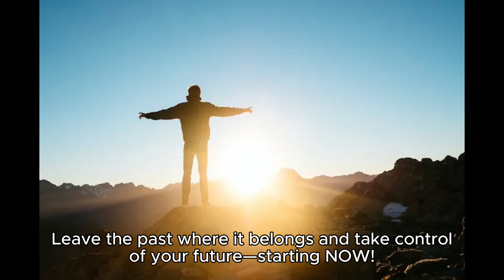Never too late